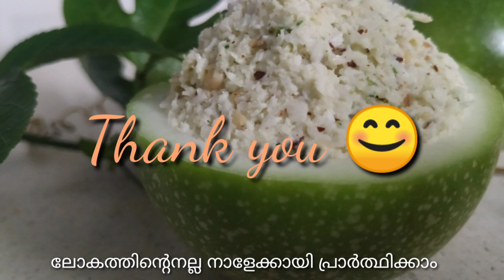Passion fruit chutney||mubi's treat